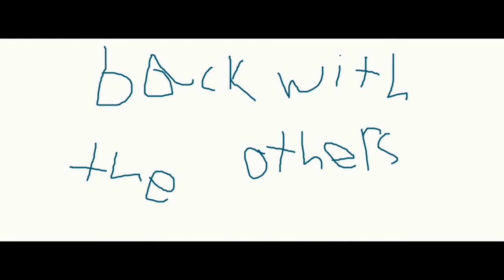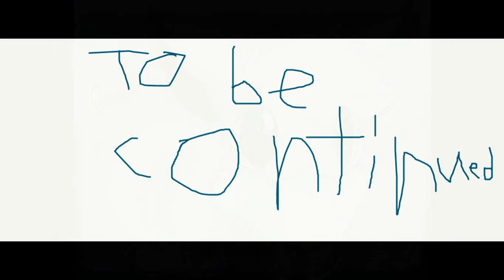EVA THE EEVEE LOVE STORY PART 4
PART 4 IS NOW DONE